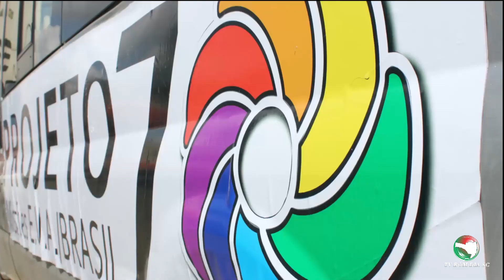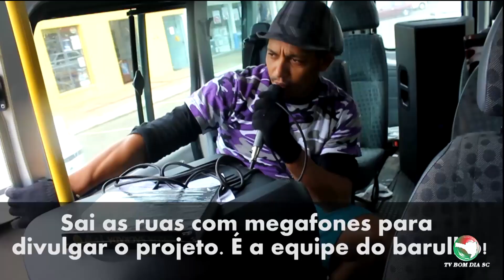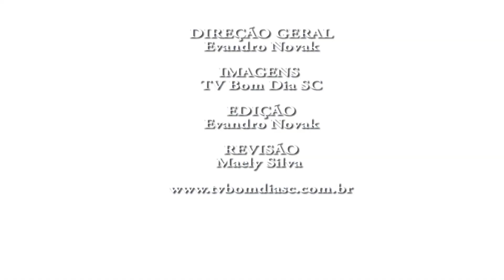Projeto 70 – Missão Brasil - EUA em Joaçaba/SC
Projeto 70 – Missão Brasil-EUA  será realizado na cidade de Joaçaba/SC, de 2 a 5 de abril de 2016.